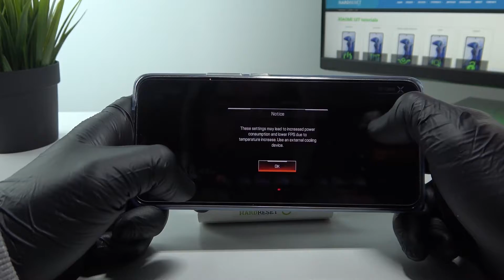Xiaomi 12T - APEX Legends ⚙️| Available Graphics Settings & Details Presentation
Today we will see what the graphics settings look like on the Xiaomi 12T in APEX Legends! The phone we will test is Xiaomi 12T! See if it is really as good as its creators said!

How games works on Xiaomi 12T? How games works on Xiaomi 12T? How to play games on Xiaomi 12T? How games is running on Xiaomi 12T? How to check performance of games on your Xiaomi 12T?